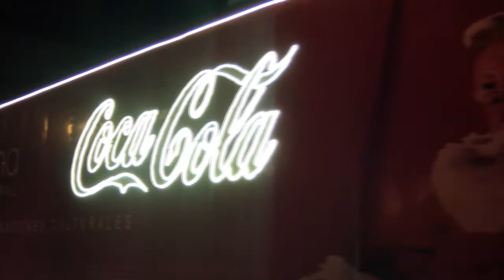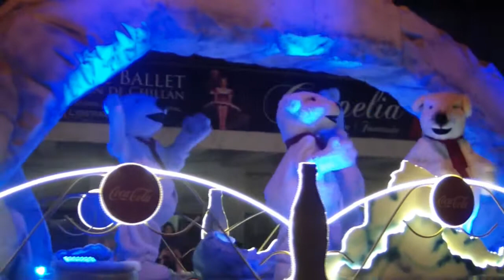CAMIONES DE COCACOLA CHILLAN 2012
AQUI UN SEGUNDO VIDEO DE LOS CAMIONES DE LA COCACOLA CON UN GRAN SHOW QUE TERMINO MUY TARDE CON EL PASO DE LOS CAMIONES.CON MUCHO CARIÑO PARA TODOS USTEDES.PORFAVOR DEJEN COMENTARIOS.